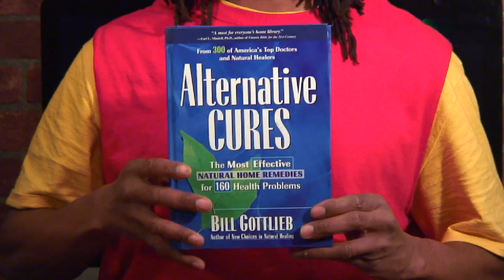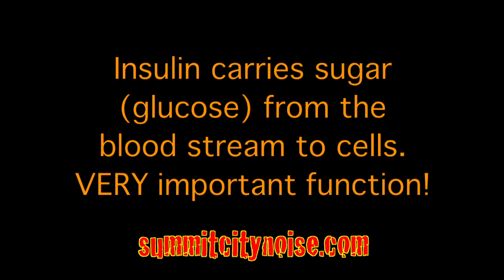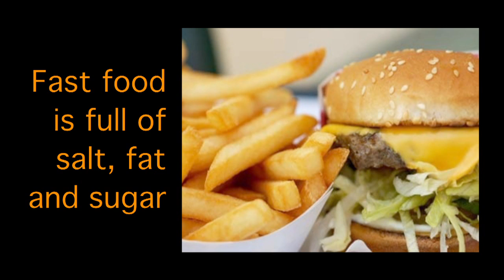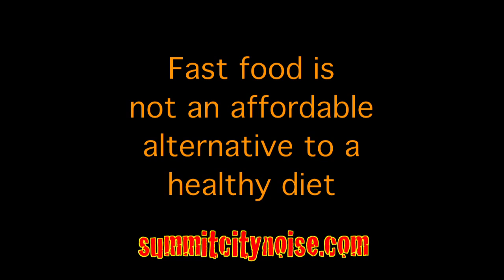Dean Jay TV Show Pilot 3/3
Recording artist Dean Jay (Summit City Noise producer Dean Robinson) flushes the fast food industry that spends billions of dollars a year manipulating mainstream media and consumer culture to sell non-nutritional junk edibles that often cause high blood pressure, obesity, heart attack and stroke. Prevent sickness and disease - Stop eating fast food. Experience more at summitcitynoise.com